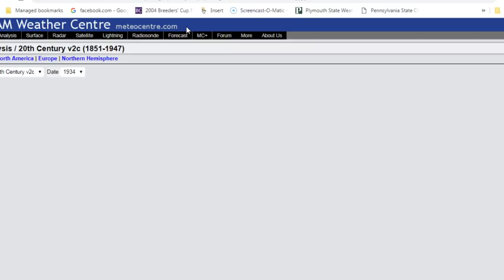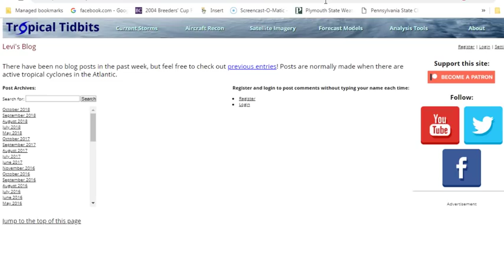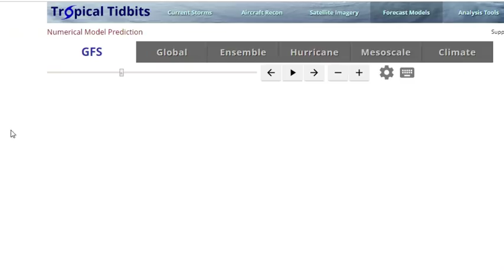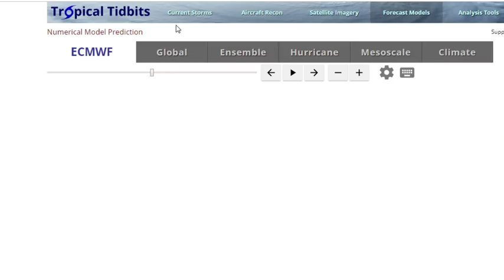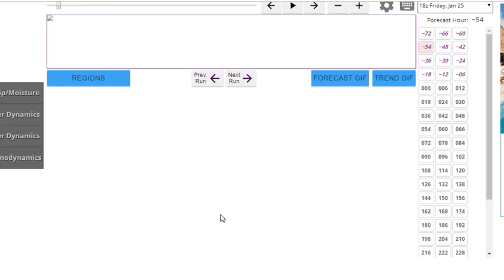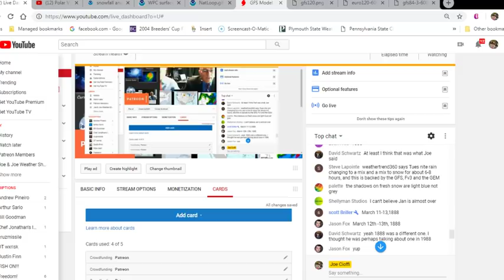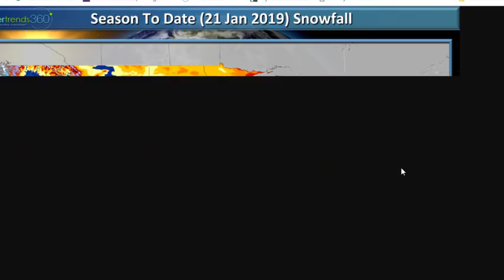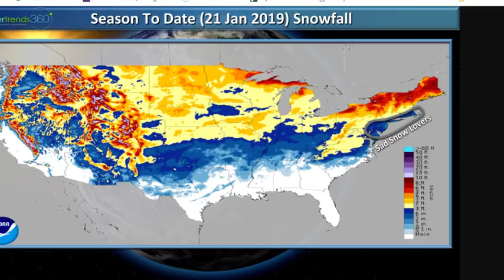Joe & Joe Weather Show Polar Vortex Plunges into Great Lakes. Storm For the East?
The weather this weekend will be relatively uneventful across much of the country. Some lake effect snows are underway tonight. Otherwise no major storms going on today across the US. Next week the polar vortex will plunge further south and bring in brutally cold air into the Plains Ohio Valley & Midwest and eventually the East.  When the arctic air tries to arrive in the east will a storm develop on the arctic boundary? Weather models are struggling with this issue and will continue to struggle with it over the weekend.

Consult your local National Weather Service office or the National Hurricane Center regarding decisions you may have to make in regards to the threat from severe weather threats,  tropical storms or hurricanes.. Weather model maps shown are not to be used for making decisions regarding protecting life and property.